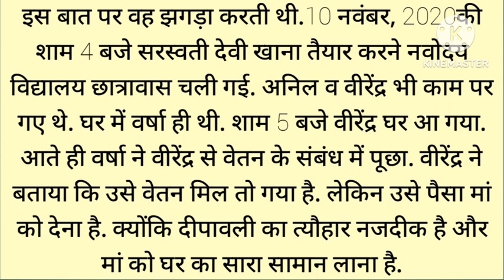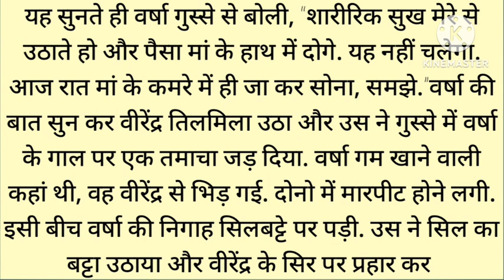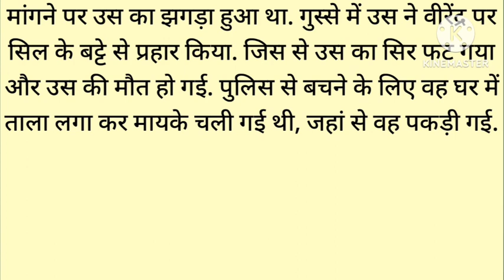Hindi story Emotional story heart touching Hindi story